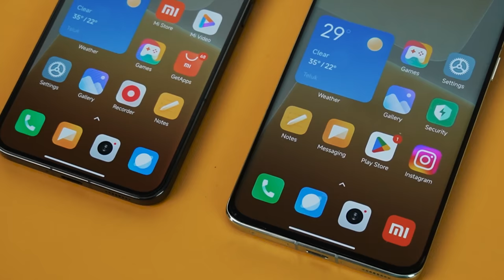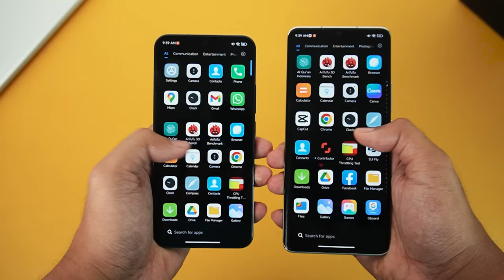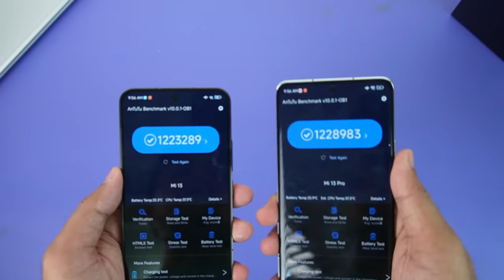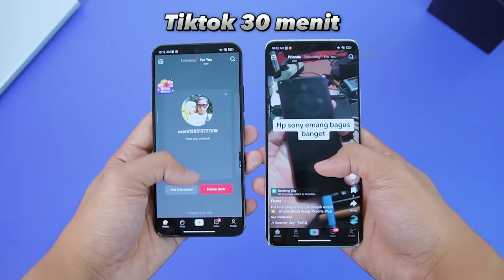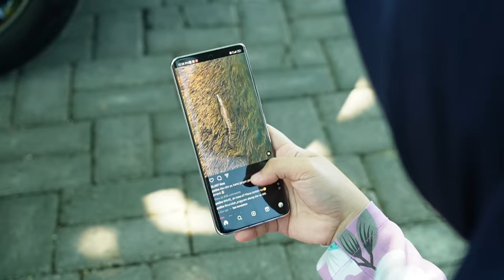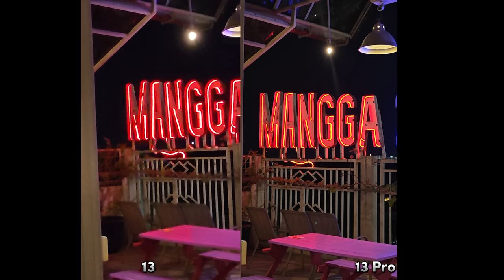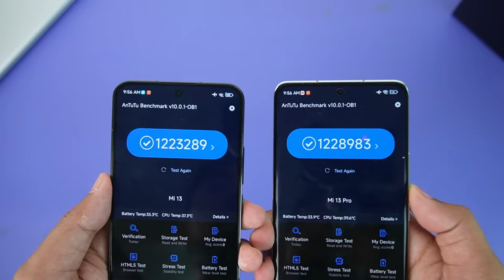BIKIN NGILER! Xiaomi 13 VS 13 PRO - Ini Baru Flagship Xiaomi Ter-The BEST, Tapi...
0:00 intro
0:22 note
0:35 unboxing
0:55 Design
1:34 Display
2:30 Spesifikasi
3:17 suhu
4:08 Battery
5:23 Fitur2
5:52 Kamera
9:50 Harga & Kesimpulan